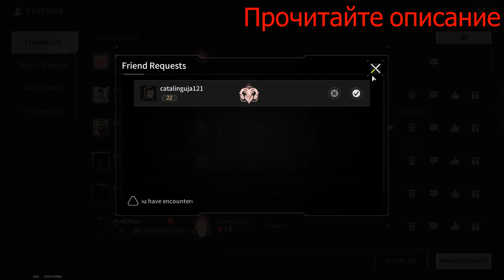Mercy Raid - Lost Light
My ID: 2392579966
My Name in game: SilentJohnny
Server: Europe